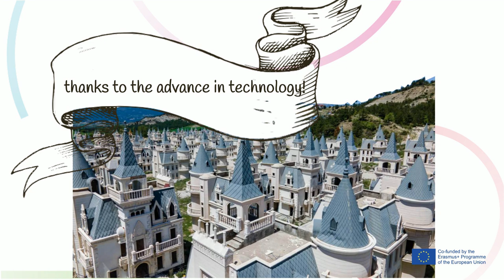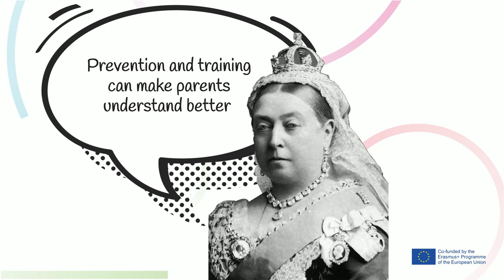My children and I in a technological world | Toolkit 3 | Digital parent mediation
Welcome to GLAD project!

GLAD is a European project to reflect & discover stories of parents in Europe to suggest and share practices to better usage digital tools and make our children grow strong and safe.

GLAD is to:
- BETTER UNDERSTAND HOW TECHNOLOGIES IMPACT ON PARENT-CHILDREN RELATION
- SUPPORT PARENTAL CARE AND ENHANCE MEDIATION WITH DEVICES
- DEVELOP SIMPLE LEARNING MATERIAL TO IMPROVE DIGITAL MOMENTS WITH THE KIDS
- CREATE AN ENGAGING APP THAT PARENTS AND KIDS CAN USE

We can define parental mediation as the set of strategies, attempts and guidelines that parents adopt to regulate and teach their children the correct use of ICTs and electronic devices, while accomplishing healthy family interactions thanks to them. Its aim is to fight against “technoference”, that is the group of negative effects imposed on human relationships due to the intrusive use of technology, that in this case, could come from children lack of digital education or even from parents ICTs misuse (ex. parents might be spending too much time on their phones, so they end up not listening to their children).

& download the material.

Soon on Apple and Play Store!